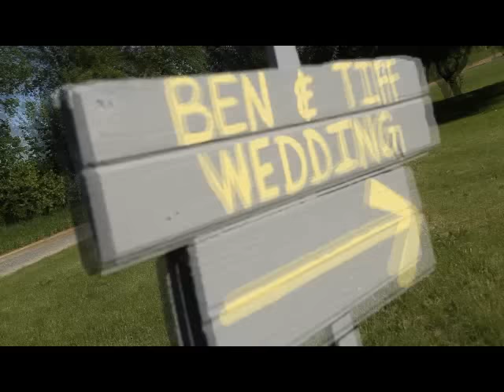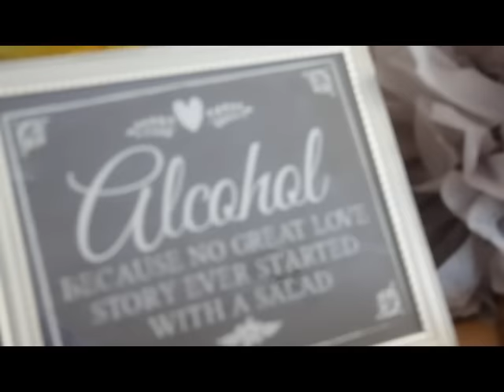Boss Wedding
First Edit of Ben and Tiffany's Wedding. Still some changes to be made, fix a couple things as well.